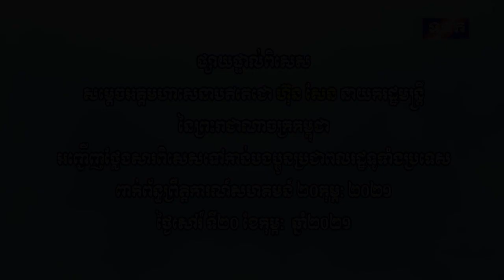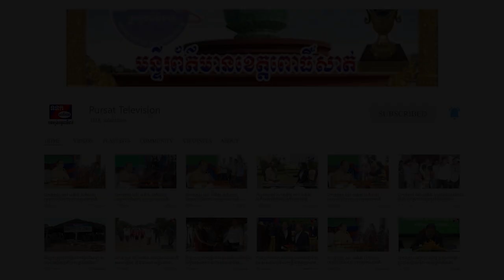សម្តេចតេជោ ហ៊ុន សែន ថ្លែងសារទៅកាន់បងប្អូនប្រជាពលរដ្ឋទូទាំងប្រទេស ព្រឹត្តិការណ៍សហគមន៍ ២០កុម្ភៈ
ផ្សាយឡើងវិញ៖ សម្តេចអគ្គមហាសេនាបតីតេជោ ហ៊ុន សែន នាយករដ្ឋមន្ត្រី នៃព្រះរាជាណាចក្រកម្ពុជា អញ្ជើញថ្លែងសារពិសេសទៅកាន់បងប្អូនប្រជាពលរដ្ឋទូទាំងប្រទេស ទាក់ទងព្រឹត្តិការណ៍សហគមន៍ ២០កុម្ភៈ
ថ្ងៃសៅរ៍ ទី២០ ខែកុម្ភៈ ឆ្នាំ២០២១